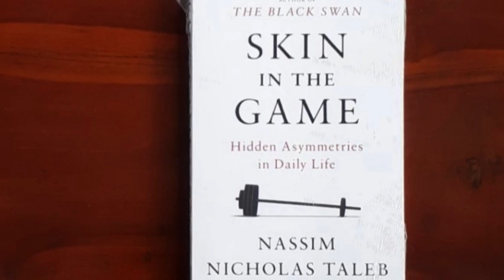Audiebook Arriscando a própria pele skin in the game resumo completo do livro.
Skin in the game significa colocar a própria pele em risco, quando você consome e efetivamente confia em um produto que está vendendo, por exemplo.
Trata-se de um conceito simples, mas também poderoso, que tem aplicações em diversas áreas das nossas vidas.
Nos investimentos, não é diferente.
Ou, por acaso, você investiria em um fundo de investimento cujo gestor tem o próprio patrimônio aplicado em outra empresa?
A verdade é que nenhum investidor consciente vai aceitar uma carteira sugerida por uma corretora ou consultor de investimentos que vive a filosofia “faça o que eu falo, não faça o que eu faço”.
É por isso que a expressão skin in the game é tão comum no mercado financeiro — porque ela revela conflitos de interesses e incoerências.
Concebido pelo polêmico Nassim Taleb e usado muitas vezes até mesmo por Warren Buffet, o termo traz uma verdade inquestionável: como confiar na proposta de alguém que não investe nela?audiobook

link da perfumaria masculino e feminino.